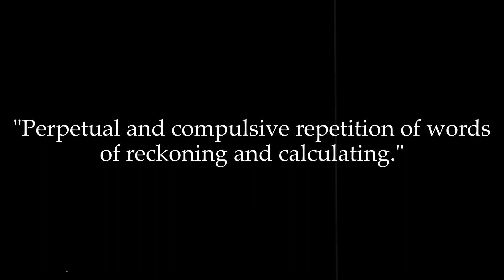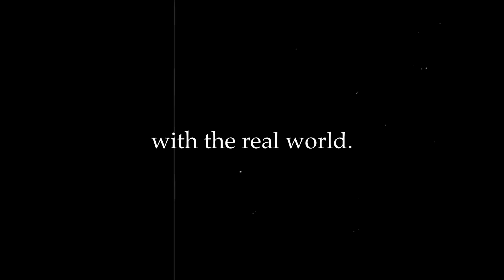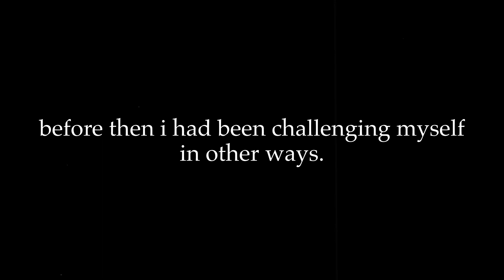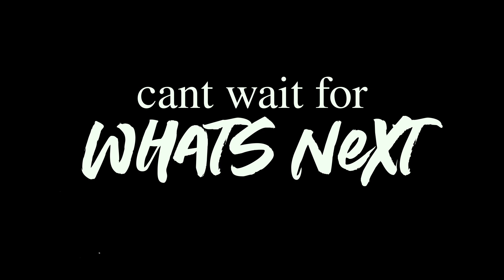I did it.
in this episode i win.